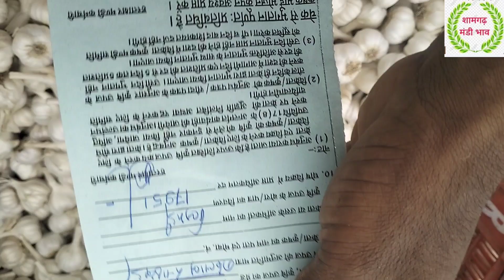shamgarh mandi bhav 29 June 2024